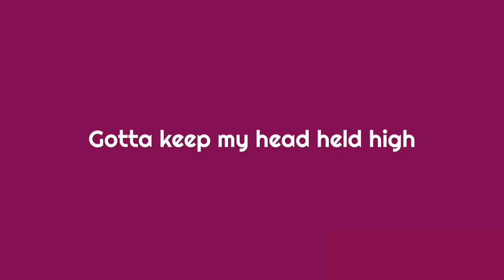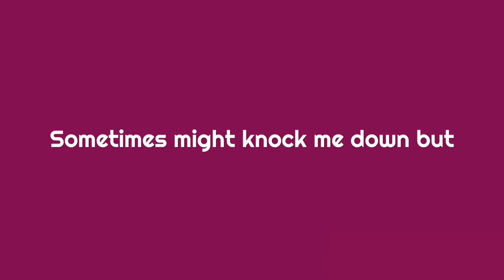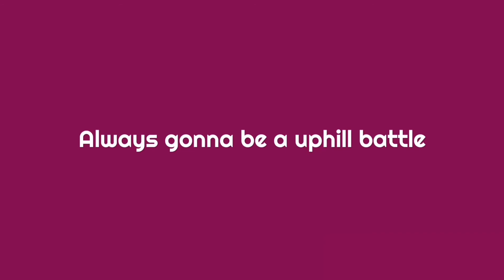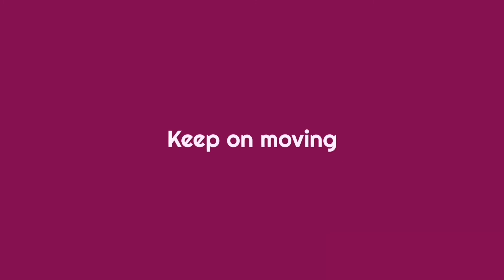Karaoke Star Explosion - The Climb (Originally Performed by Miley Cyrus)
MUSIC